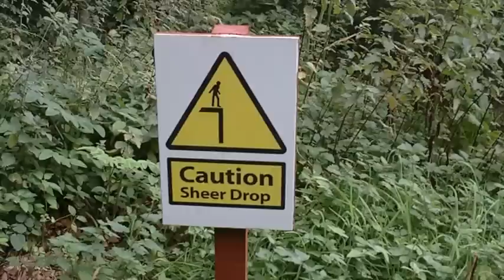Plumpton Rocks 2011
Rocks and a lake near Harrogate, North Yorkshire.